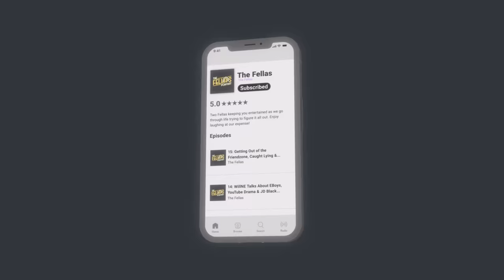Katie Price Reveals Her Crazy DMs, Worst Career Moment & Life Changing Injury - FULL PODCAST EP. 26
You must be at least 18 to use the app and enter The Fellas league.